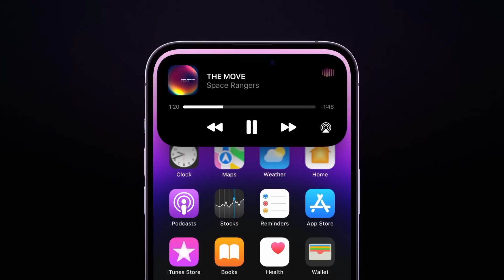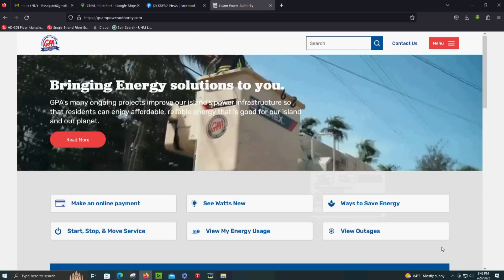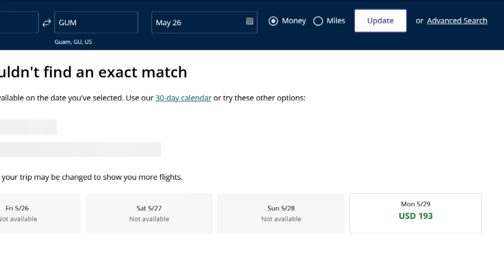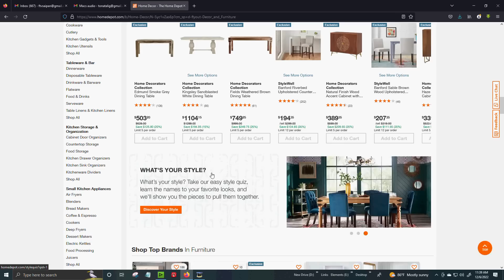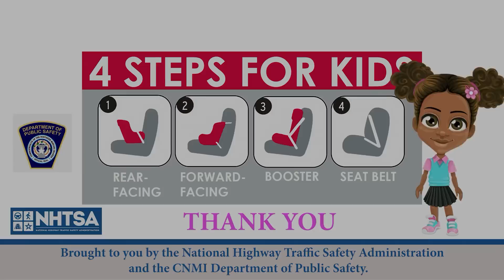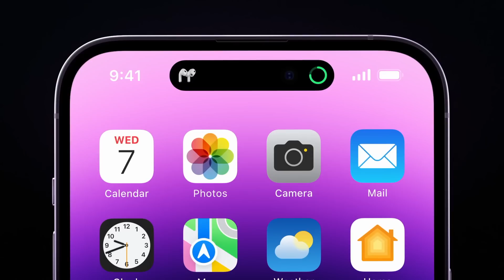KSPN2 News May 25, 2023